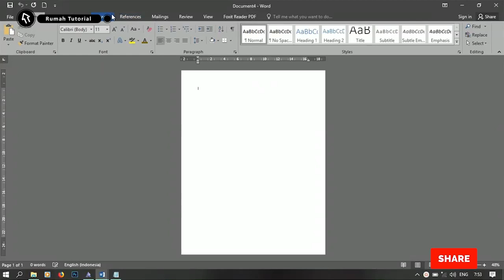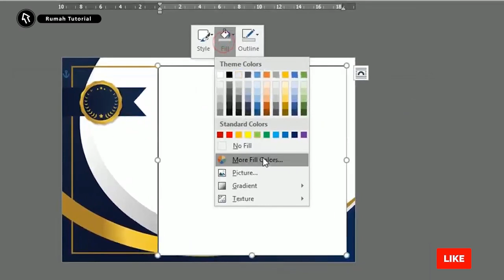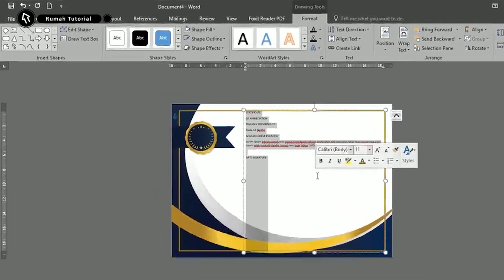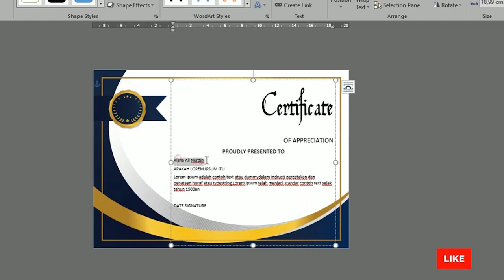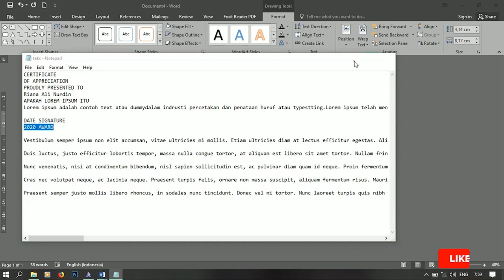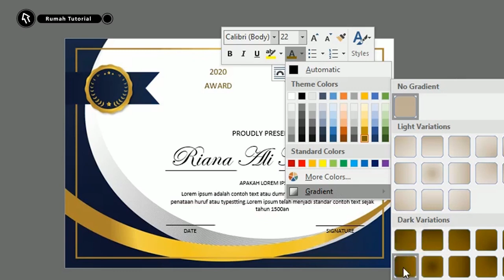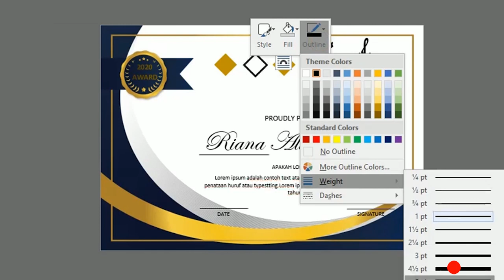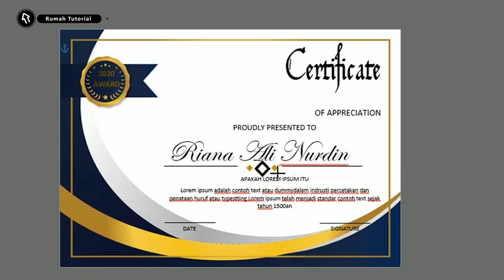Mantul..!Cara Membuat Desain Sertifikat Dengan MS Word 2010